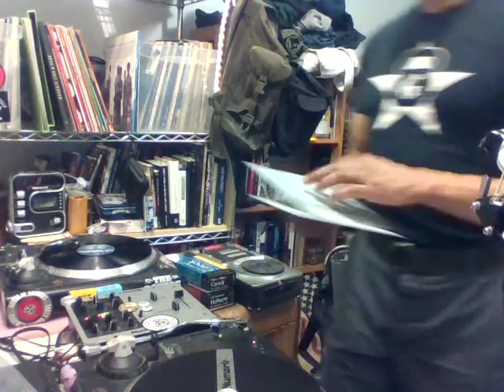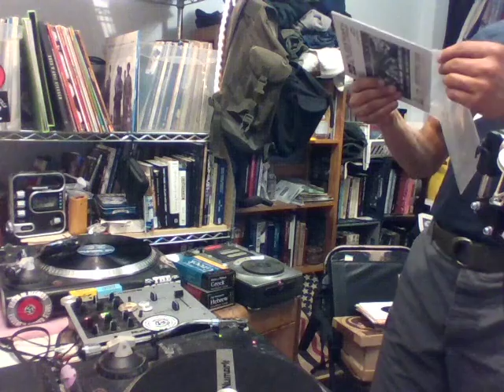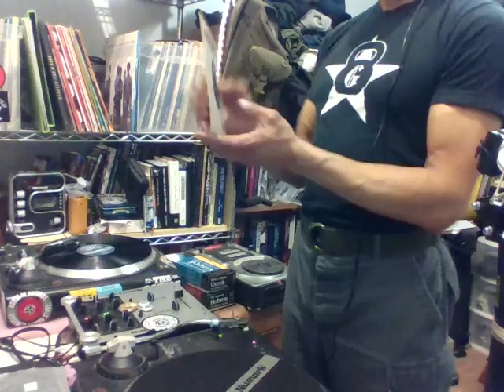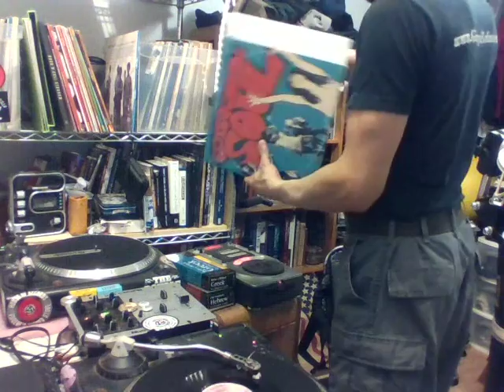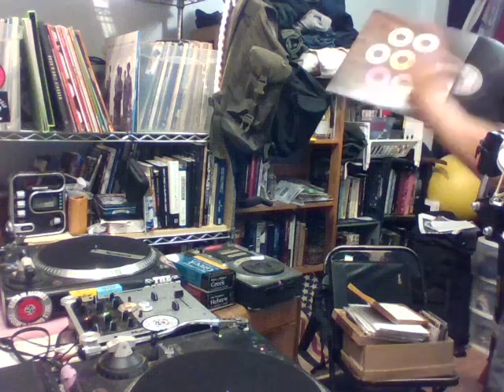Greater Americana Broadcast-12-20-16-Spinning Records Pt.2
Software crapped out on me and I lost a session so I pieced something back together.

Los Granadians
Galt MacDermot-Plump and Cleanly
Sunny-Bobby Hebb
Duo Inter-Beggin' (Juega?)
Double Wheel-Upsetters
Farmland-Galt MacDermot
Stagger Lee-Wilson Pickett
A Little Bit of Something _ Little Richard
Tilly-Jay Boys